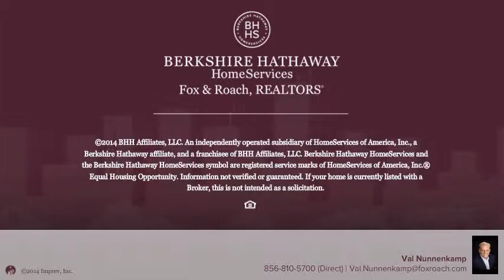230 HADLEIGH DR CHERRY HILL, NJ 08003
Val Nunnenkamp Berkshire Hathway HomeServices, Fox & Roach - Marlton-Voorhees Home Marketing Center
4 beds 2.1 baths